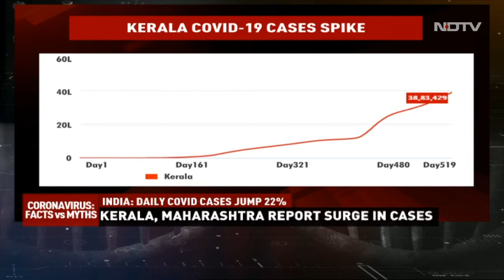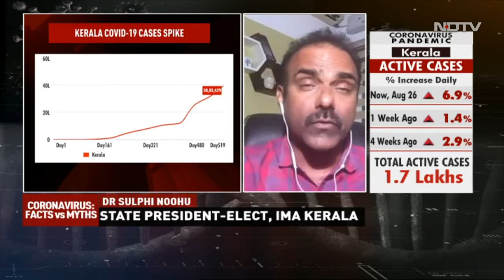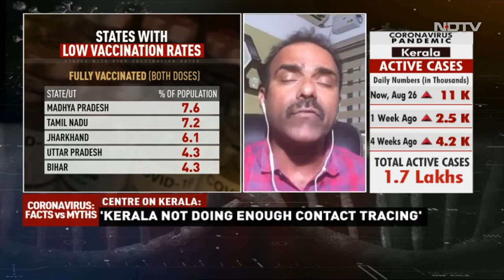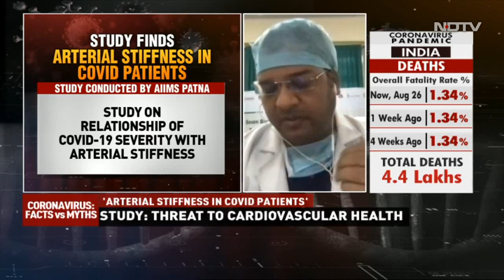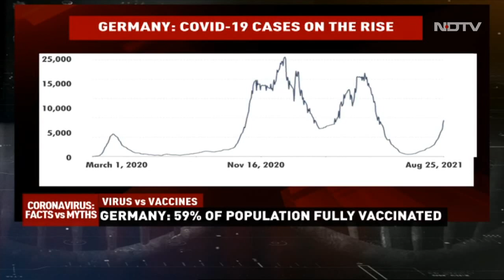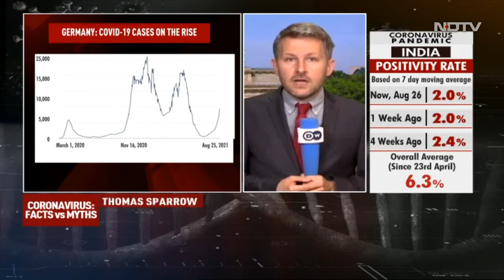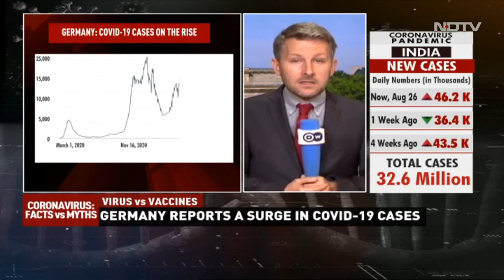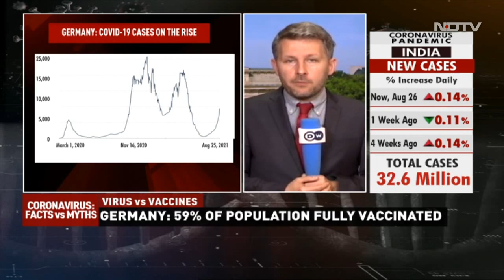Arterial Stiffness Reported In Some Covid Patients: Study | Coronavirus: Fact Vs Myth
A new study has found that arterial stiffness is being noticed beyond the normal limit among moderate and severe patients of COVID-19. This poses a threat to the patients' cardiovascular health and kidney function. It was carried out by a group of doctors at the Patna-based All India Institute of Medical Sciences in three months during the peak of the pandemic. On the show today, we are joined by Dr Neeraj Kumar, the Lead Researcher of the COSEVAST study, to break down the details of this study.